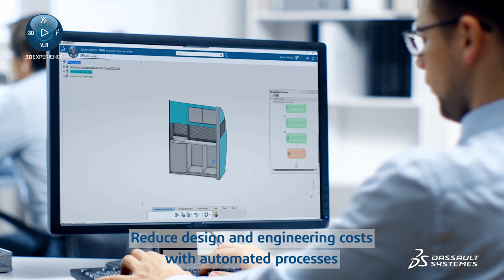Passenger Experience - Dassault Systèmes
Passenger Experience - Dassault Systèmes. Passenger Experience provides a platform combining emotion and automation across engineering, manufacturing and certification processes to allow completion centers to deliver personalized cabin interiors profitably. By extending digital continuity to sales and marketing, aerospace companies can define engaging new experiences and simply create realistic visual assets to drive new sales.